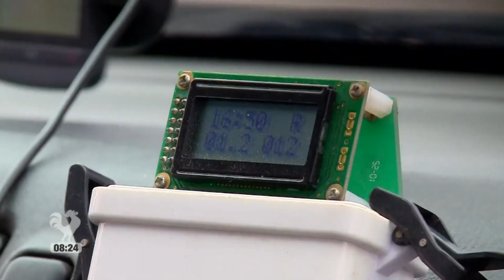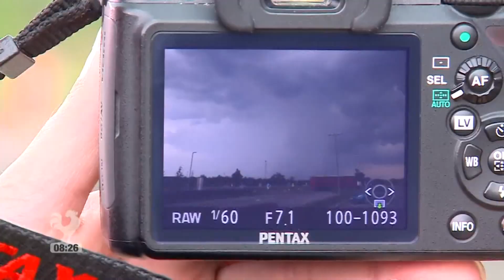22/07/2014 - Sturmjagd mit ServusTV (Reportage) - Stormhunters-Austria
© Red Bull Media House GmbH / ServusTV - Unser Verein "Stormhunters-Austria" wurde am 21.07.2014 einen ganzen Tag für die Sendung "Servus am Morgen" bei einem Stormchasing begleitet.